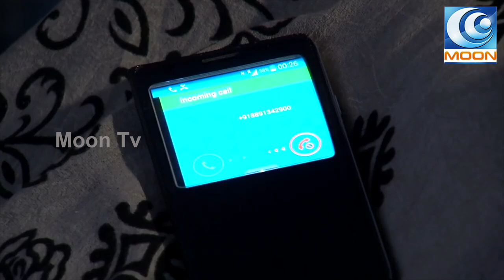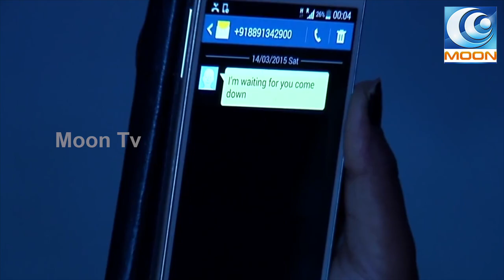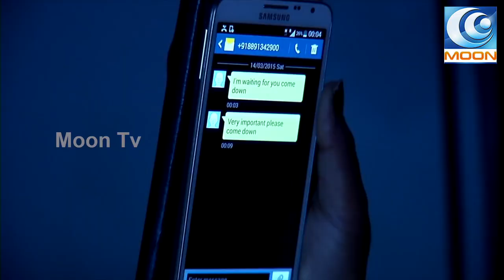AADHIRA | BEST SCENE | CLIP 06 | HORROR SERIAL